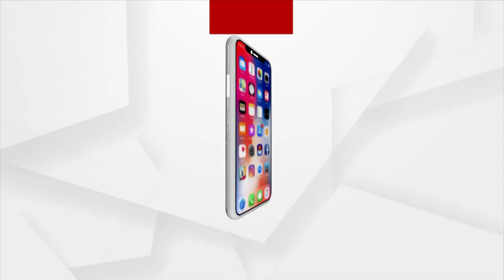ରାଉରକେଲା zomato Boyଙ୍କ ଅକୁହା କଥା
ରାଉରକେଲା zomato Boyଙ୍କ ଅକୁହା କଥା  I ଜୀବନ ସହିତ ଜୀବିକାକୁ ବି ଦେଖୁଛନ୍ତି ଜୋମାଟ ଡେଲିଭରି ବୟ I